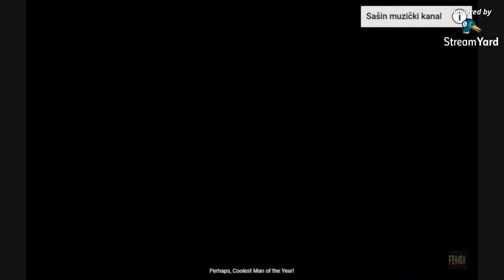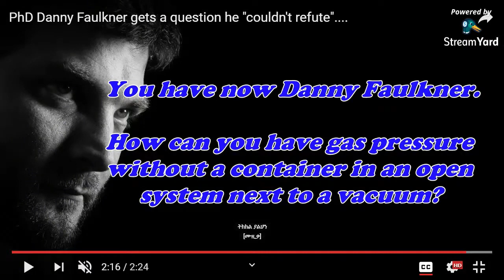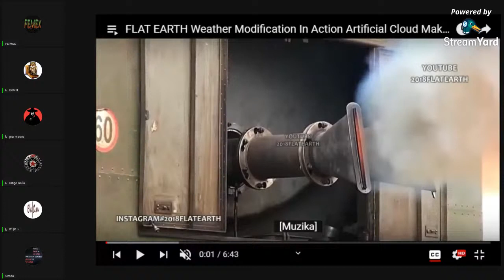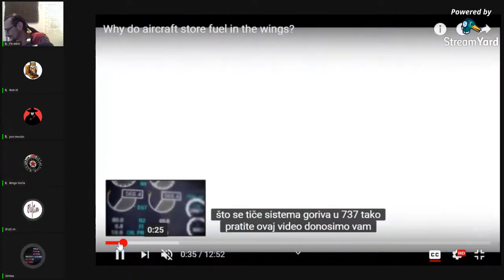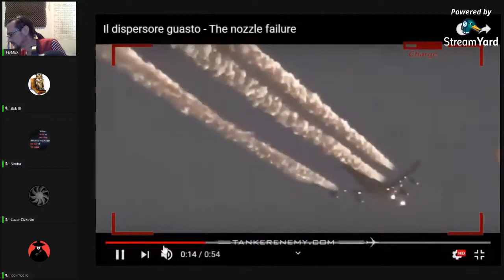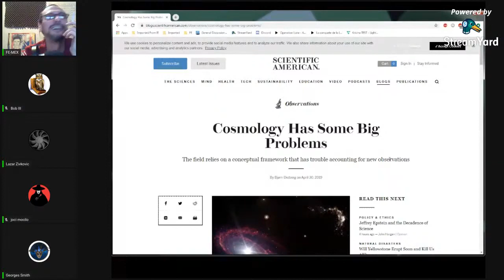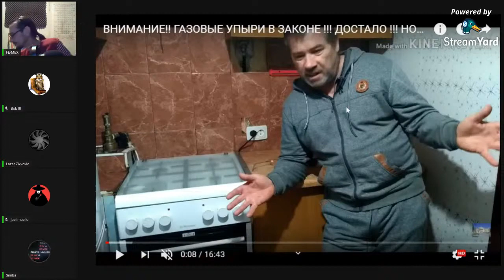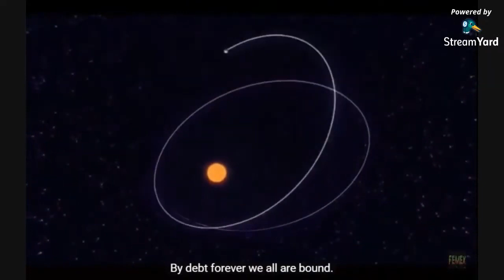TRAŽIMO KRIVINU - Force the Curve - Ep.131 - Ravna Zemlja / Flat Earth (MIRROR)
Uploader: Intromix

TEME i MATERIJALI:

0:00:00